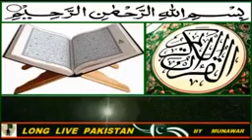91/ 114 - SORAH AL SHAMS WITH URDU TARJAMA,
سورہء الیل معہ اردو ترجمہ مکمل.